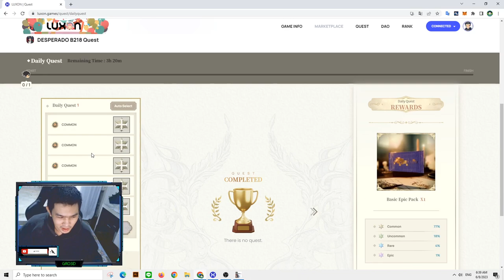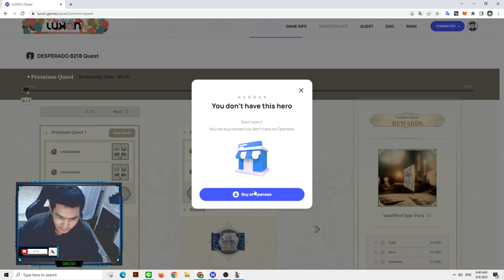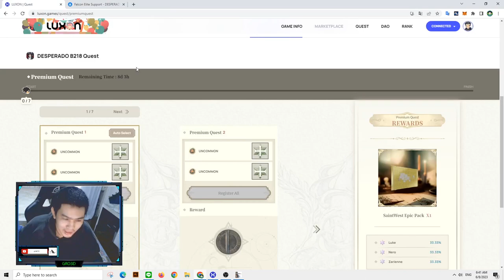สุ่ม Epic ครั้งแรก ใบแจกฟรี เกมdesperado b218 พูดคุยหลังเล่นมา10กว่าวัน